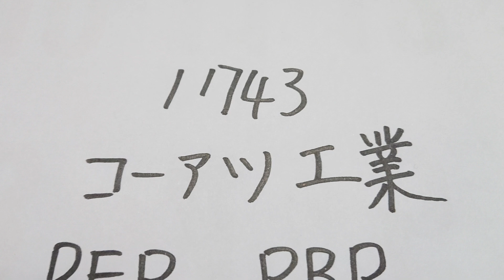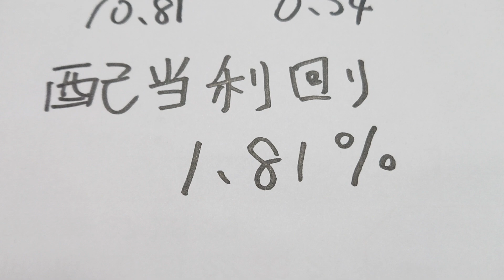今日のオススメ銘柄、コーアツ工業です。橋を作ってる会社です。